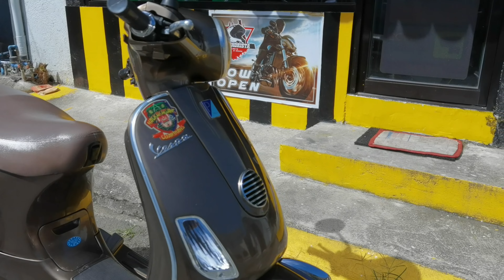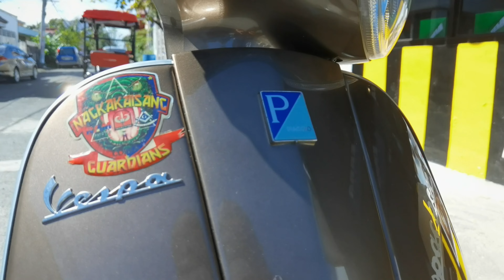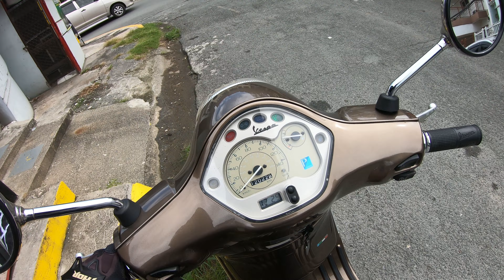VESPA LX 150 | CUTE NA HALIMAW! | YAYAMANIN GAMING! | VINTAGE/CLASSIC